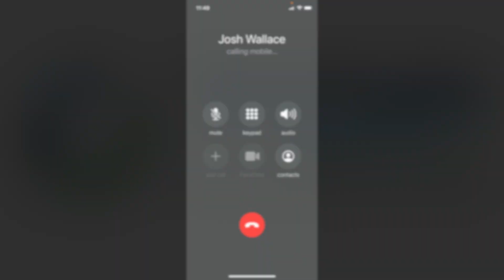Corn Fungicide Thoughts 2024 | Timing, potential, and disease ID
Corn Fungicide thoughts for making decisions to spray or not.

TOP Ag Services is a Beck's Hybrids seed dealer. We provide Hybrid Corn Seed, Soybean Seed, and Wheat Seed. Beck's has access to the best genetics and trait technologies from suppliers worldwide. We are the first to market with the best products & provide the latest, most accurate agronomic information through proven research.